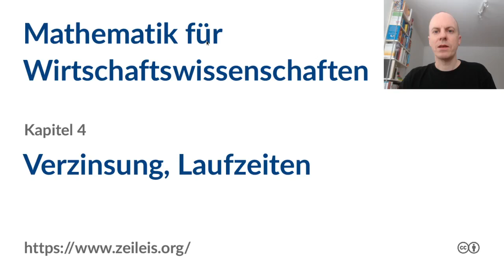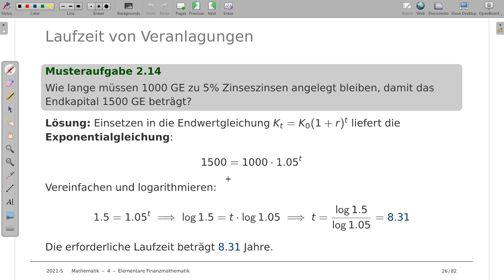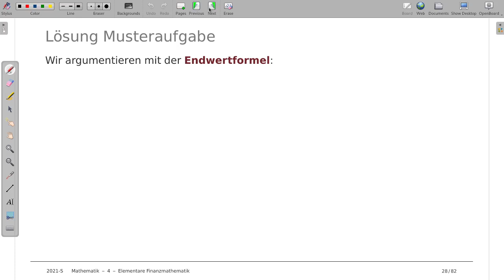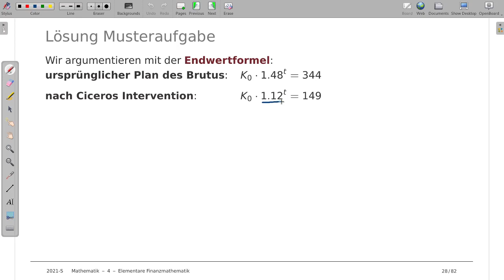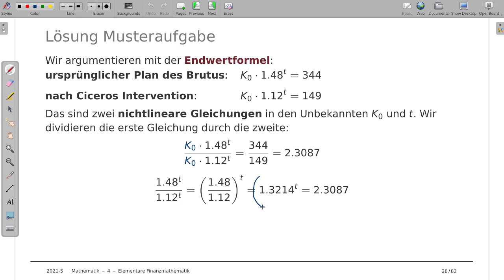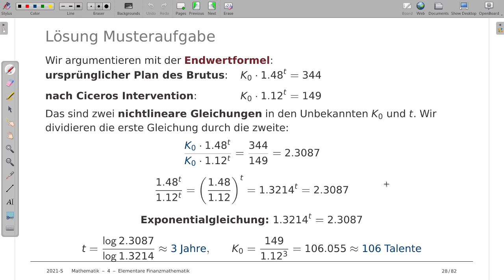Mathematik für Wirtschaftswissenschaften 4f: Verzinsung, Laufzeiten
Thema: Berechnung von Laufzeiten bei jährlicher Verzinsung
Vorlesung: Mathematik für Wirtschaftswissenschaften